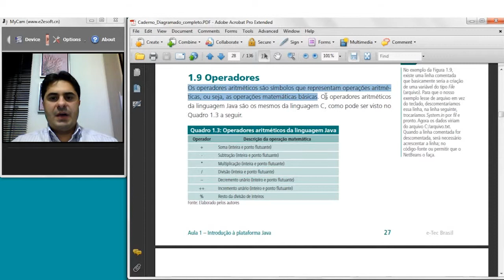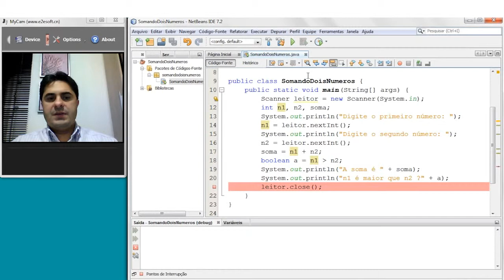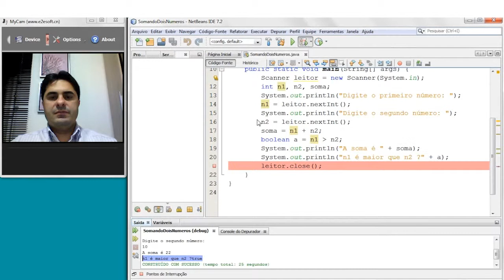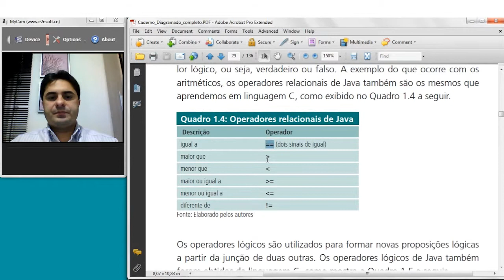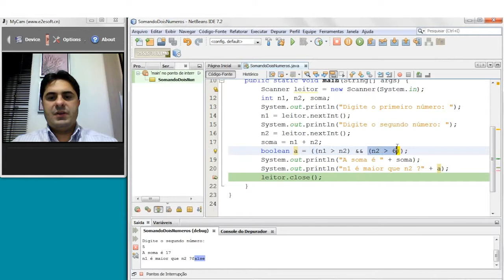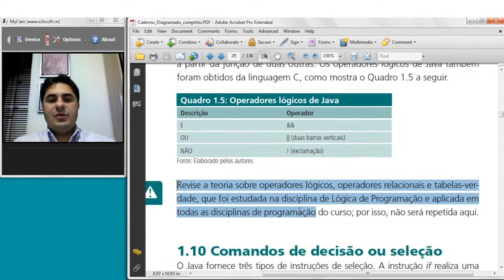Web Aula Assíncrona - 1.9 Operadores